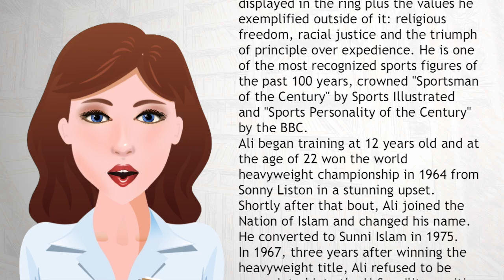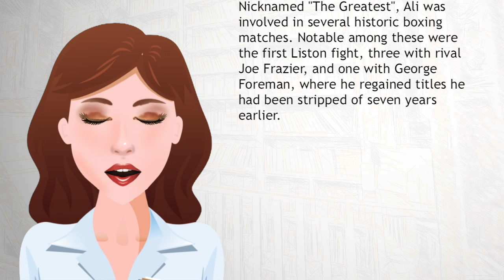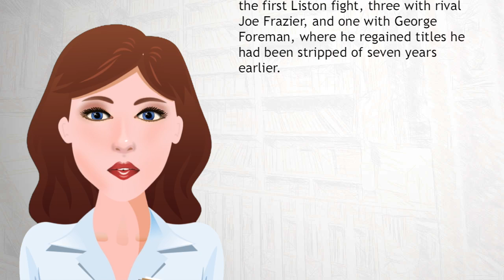Muhammad Ali - Wiki Videos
Muhammad Ali (born Cassius Marcellus Clay, Jr.; January 17, 1942) is an American former professional boxer, generally considered among the greatest heavyweights in the history of the sport. A controversial and polarizing figure during his early career, Ali is now highly regarded for the skills he displayed in the ring plus the values he exemplified outside of it: religious freedom, racial justice and the triumph of principle over expedience.